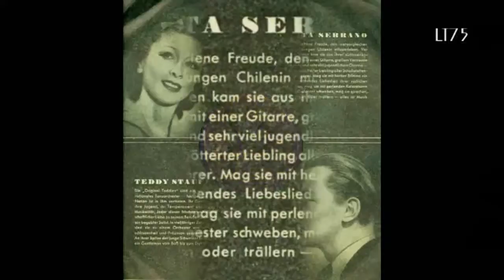Rosita Serrano - Bobby... (Du bist ja noch ein Junge, Bobby - 1939)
Please activate the HD function(720p) before watching the video or watch it with a larger type player in 480p!  This in order to avoid serious sound distortion (as YT continues to reduce sound quality and does not activate HD or HQ playback automatically).

Rosita Serrano returns with - in my opinion - one of her most beautiful songs : Bobby.

This tender love song (actually about a break up because the Bobby meantioned in the song is too young and immature) by Werner Kleine was recorded by Serrano in her own intimate style for Telefunken in 1939...

Other versions on YouTube are the ones by Mimi Thoma ( a very different interpretation) in the Snookerbee channel and a contemporary version by the actress Barbara Nüsse.

More information about Rosita Serrano (1914-97) can be found here :

-in Spanish

The video features images of Rosita Serrano as well as pictures featuring couples in love...

About the record :

Telefunken
A 10041/ mx.
Berlin,
1939

Flip side of "Schön, dass du wieder bei mir bist"

Record with quite a lot of surface noise.

This record was transferred with a 78rpm phono preamp and Grado 78c mono cartridge and stylus in order to get an acceptable 78rpm playback.